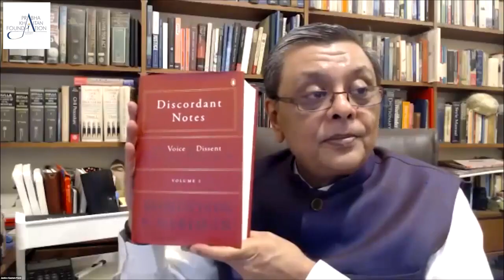Discordant Notes-The Voice of Dissent in the Court of Last Resort: Launch of Rohinton Nariman’s book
Justice Rohinton Nariman launches his 2-volume book titled "Discordant Notes-The Voice of Dissent in the Court of Last Resort", analysing every dissenting judgment in the history of the Supreme Court of India.

The Book was launched on 14th August, 2021 in the presence of Justice (Retd.) B.N.Srikrishna, Justice Gautam Patel and Mr.Darius Khambata, Senior Advocate.

Vol. 1